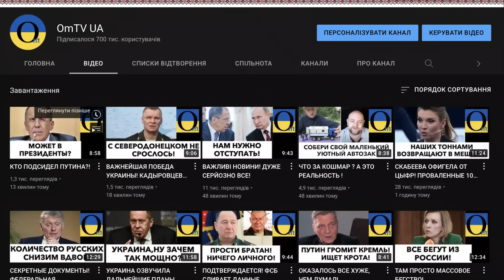Важливі новини!!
Monobank UAH: 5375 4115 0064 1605

BTC: bc1qrkhrznhvx0sz8c49t6h0mc87js3zvf6eah4c5g
ETH: 0x22D44a5D251F8A3aCD62e4E7C26cE1840f1E93Ad